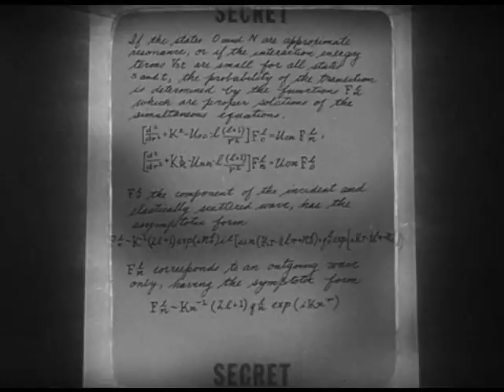El Espia (CineClubClasico) Russell Rouse 1952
Ray Milland interpreta a Allan Fields, un científico que trabaja en la Comisión de Energía Atómica, en Washington, y roba información secreta que hace llegar a una potencia extranjera.